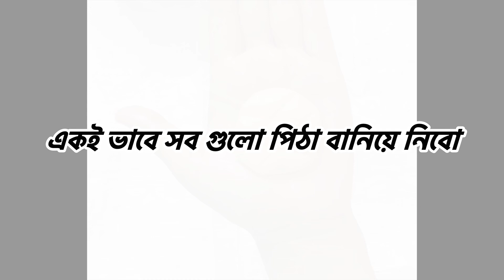বিকালের নাস্তায় ঝটপট তিনটা পিঠার রেসিপি দেখুন একসাথে। Pitha Recipe। Nasta recipe।